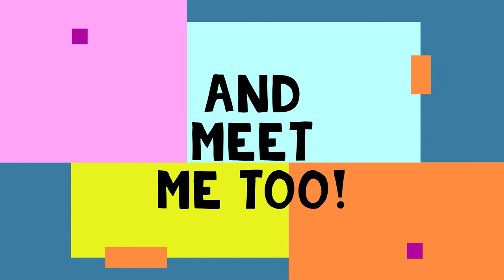The Official Randomness Trailer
Come up! A new show is arriving in the ItsRandomz universe! Watch the official trailer and be ready for the next arriving show coming November 23!